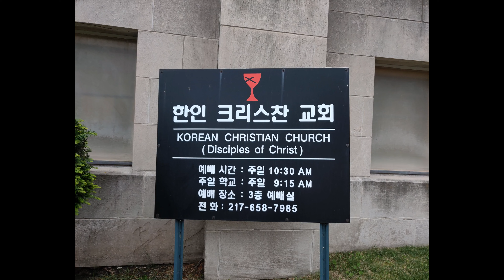Springfield, Illinois - First Christian Church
Springfield, Illinois - First Christian Church Pictures